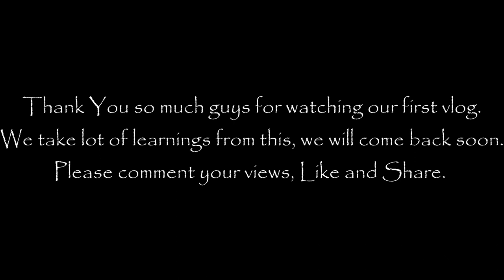Chicken BBQ | Lock-down diaries | Vlog #1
Hyderabadi desi style of preparing chicken BBQ.
Thanks for viewing our first Vlog and do encourage us with your valuable suggestions and support.
There is plenty to come, keep watching!